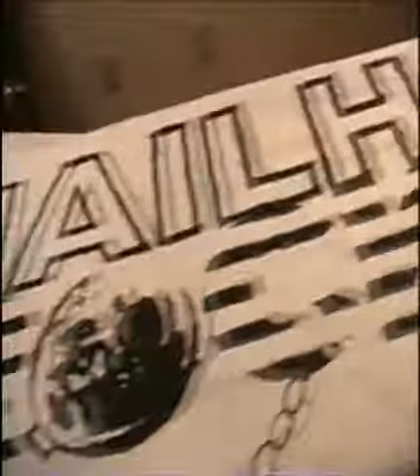Dinner Theater 2009 Open Movie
Here's the open that probably won't make the final cut on the DVD. I know the conversion process failed miserably and it looks awful, but you'll get over it.